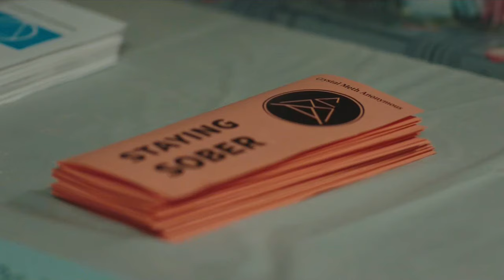High Maintenance - Darnell (Bob the Drag Queen) Monologue